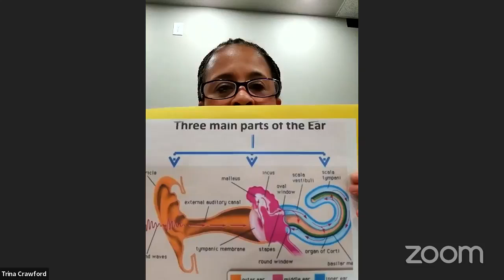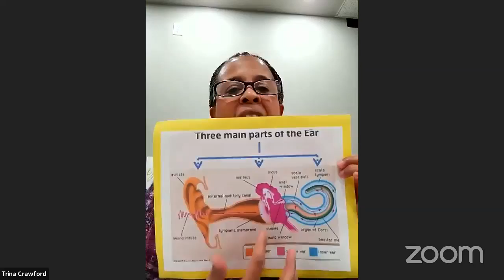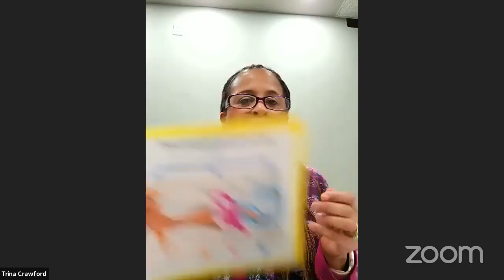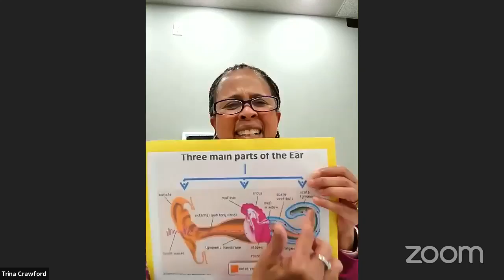PLANTING THE HEAVENS IN THE EARTH WITH PASTOR TRINA CRAWFORD 01.25.2022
Key Text: Matthew 11:15 “He who has ears, let him hear.”
Title: “LISTEN!”
I asked the Lord what He wanted to talk about and all I heard Him say was, “Listen!”

As I pressed in all I could hear Him say was, “He who has ears, let him hear.”
I quickly began searching the scripture for what I heard the Lord speak. I found multiple references to what was spoken, but one in particular soaked my spirit. I landed in Matthew 11 where Jesus was speaking to the disciples and received word about John the Baptist’s inquiry about His deity and my eyes and ears of revelation were enlightened.

As I pressed in to hear the Lord more clearly, I heard Him say we are in the time of the “Ear”. I was then led by the Spirit to look up the year 2022 on the Hebrew calendar, which is the year 5782. This year prophetically speaks of the Voice of the Messiah, the Son of God. A time when the Living Word, Who is Jesus, will release a sound into the earth realm and we who are positioned as students will be ready to receive what thus says the Lord.

Evangelist Trina is Co-Pastor and Wife of Senior Pastor Benard Crawford Jr., of The House of Prayer Evangelistic Church, Kansas City, Kansas

Hosted by The Body of Jesus Christ Kingdom Ministries